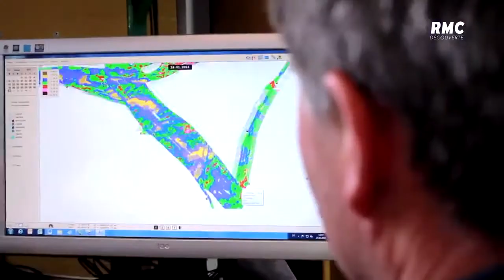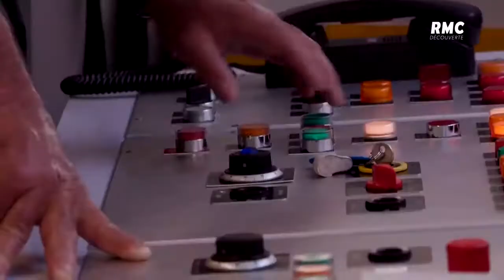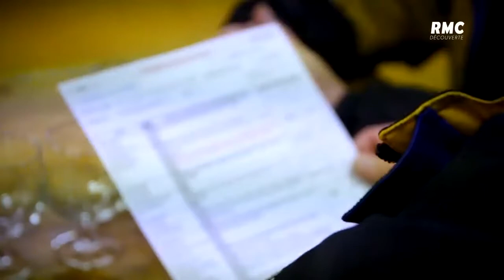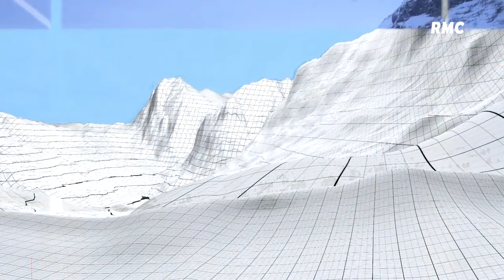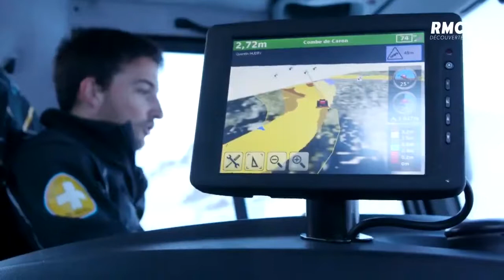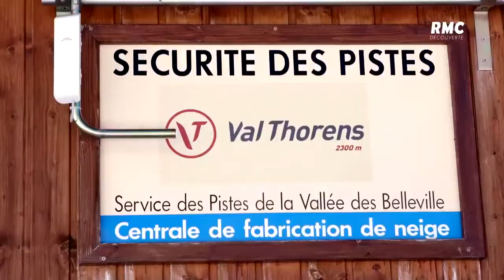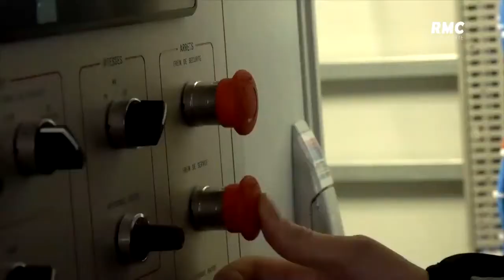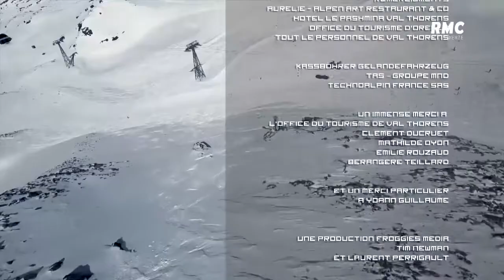LES TITANS DES NEIGES •Damage• - [EXCLU] FR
exclusivité, les Titans des Neiges dameuse